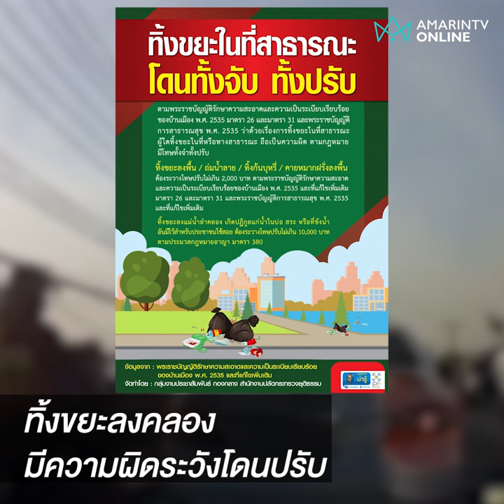สาวมักง่ายจอดรถกลางสะพาน หยิบถุงขยะเททิ้งลงคลอง | ข่าวทันกระแส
สาวมักง่ายจอดรถกลางสะพาน หยิบถุงขยะเททิ้งลงคลอง